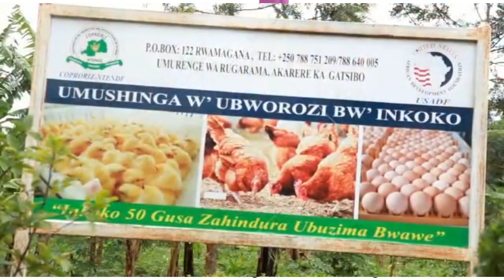COPRORIZ NTENDE'S Background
This is the most developed in Rwanda